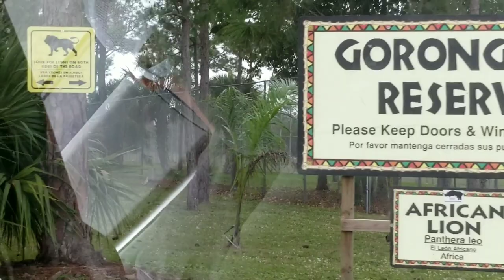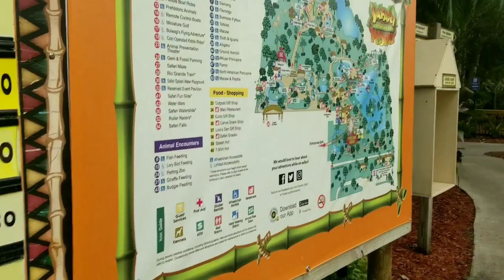Heading down to Lion Country Safari !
On this adventure of Zach Perry TV, the family heads out to Lion Country Safari in West Palm Beach Florida! This cageless zoo is over 600 acres and is home to over 1,000 exotic animals such as.

Aldabra Tortoise
Rhea
Brown Pelican
South American Tapir
Alpaca
Marabou Stork
African Lion
Scimitar-Horned Oryx
Nilgai
Black buck
Asiatic Water Buffalo
Greater Kudu
Ostrich
Impala
Waterbuck
Wildebeest
Watusi
Eland
Nile lechwe
Giraffe
White Handed Gibbon
Southern White Rhinoceros
Grant's Zebra
Chimpanzee